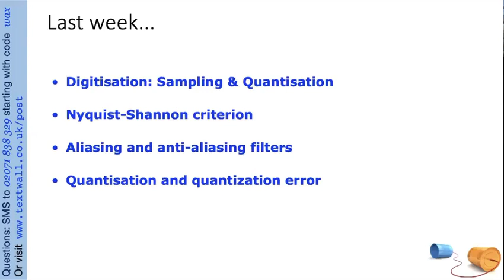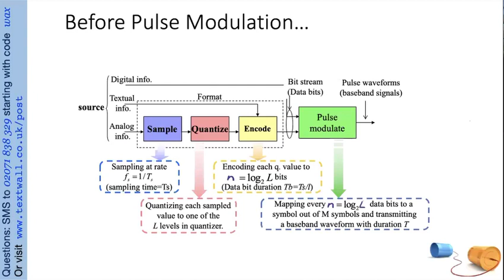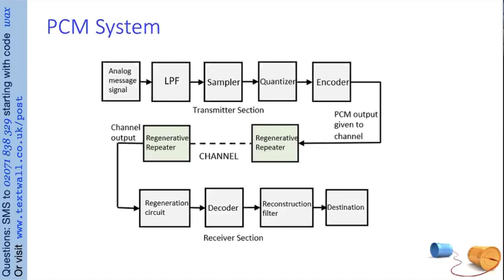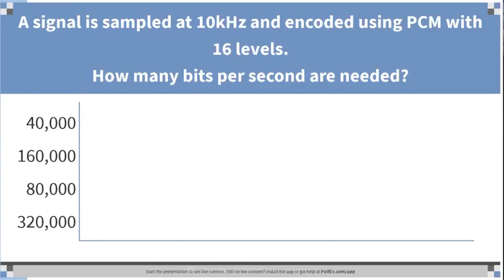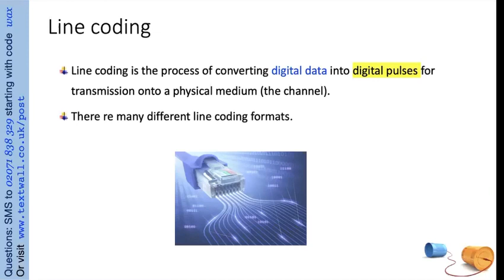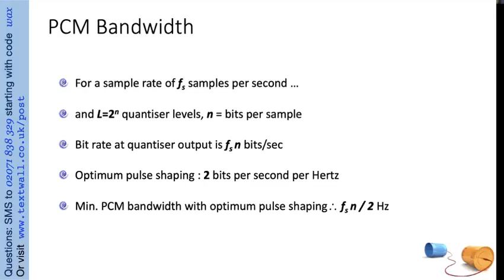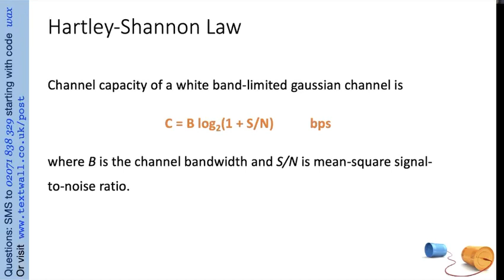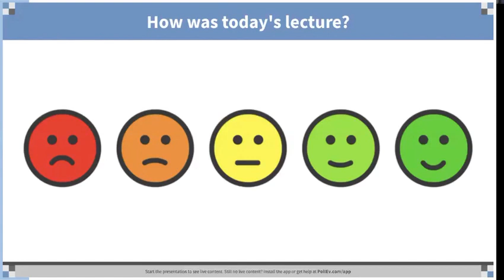Lecture 10: Digital Baseband Communication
ELEC202 Communication Systems, lecture 10: Digital baseband communication, aka pulse modulation